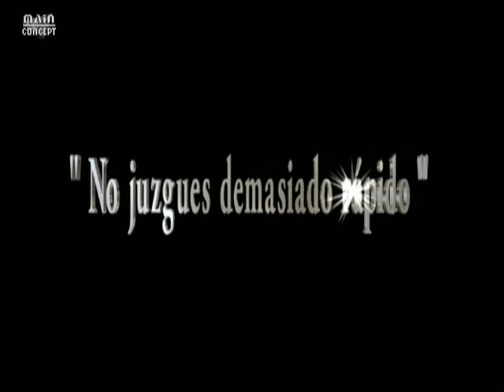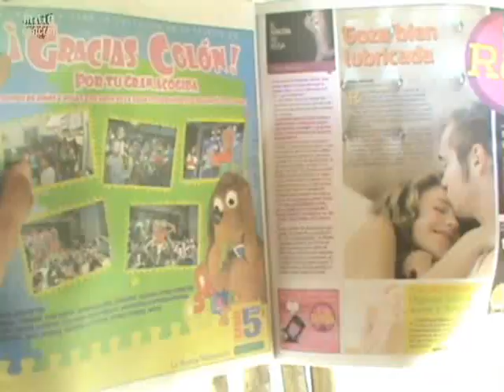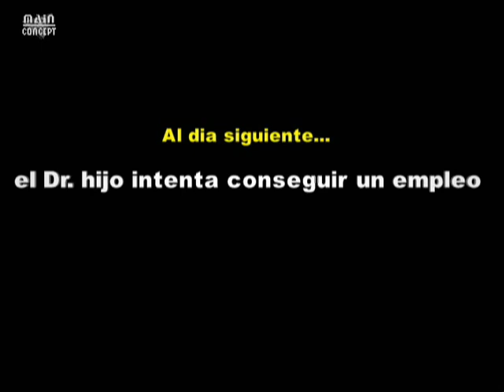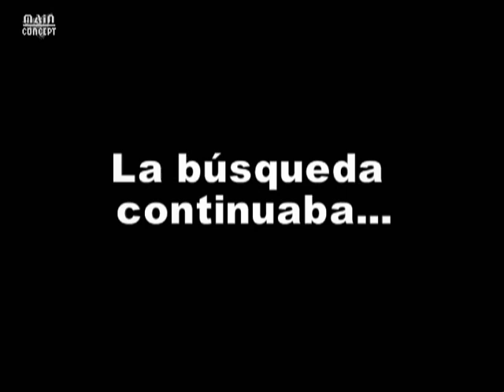Fac. de Informática de Panamá O. - Cortometraje "El dinero no lo es Todo" - Parte 1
Cortometraje elaborado por los estudiantes de la Fac. de Informatica del a Universidad de Panamá Area Oeste. Proyecto De Multimedia.